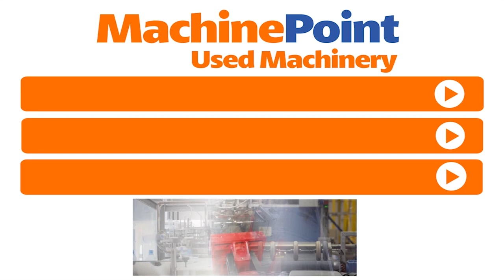COMEXI Proslit S-Turret Used INDEPENDENT REWIND STATIONS FILM SLITTER-REWINDER - MachinePoint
█► MachinePoint presents you a used Independent Rewind Stations Film Slitter-Rewinder for sale, from year 2015. The brand is COMEXI and the model is Proslit S-Turret. The Working width is 1.400 mm. This machine is classified under Film Converting and Slitter rewinders in MachinePoint inventory.